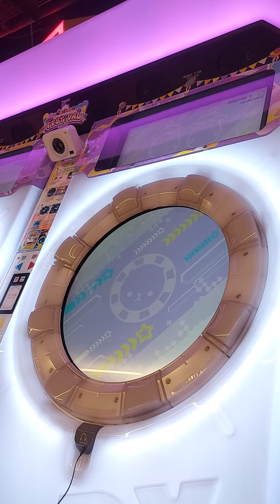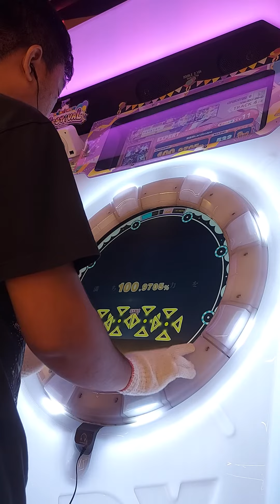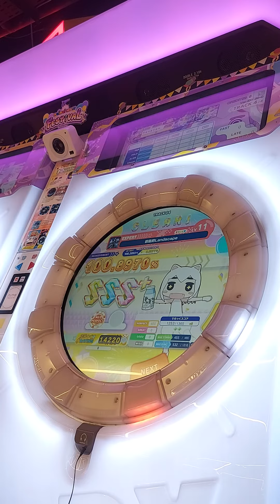[Maimai FESTiVAL] 前衛的Landscape (Expert) ALL PERFECT (Player:Yanatan)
» Song  : 前衛的Landscape
» Artist  : HiTECH NINJA feat. RANASOL
» Game : Maimai FESTiVAL
» Player : Yanatan